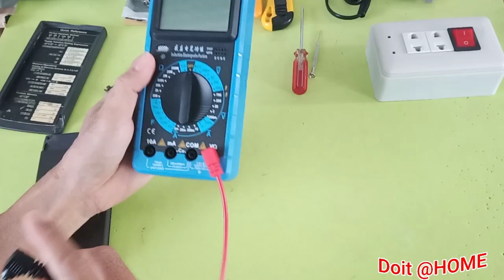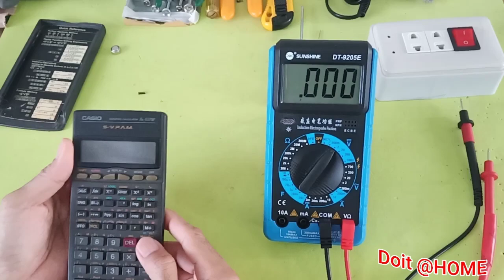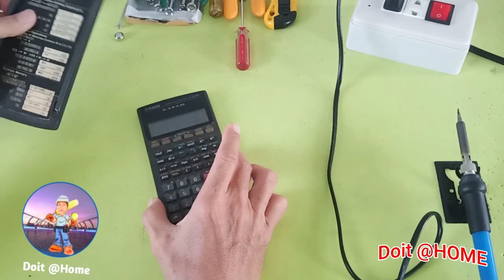CASIO SCIENTIFIC CALCULATOR fx-570W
CALCULATOR REPAIR (CASIO SCIENTIFIC CALCULATOR fx-570W)
Basic electronics. Easy how to repair disconnected wire and change of battery.

🎵 Track Info:
Title: Payday by Silent Partner
Genre and Mood: Pop + Happy